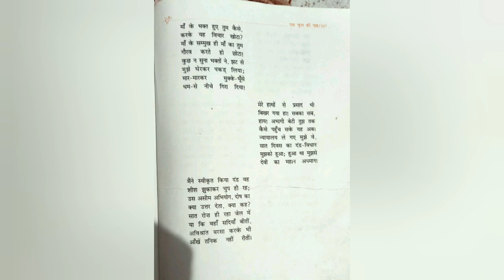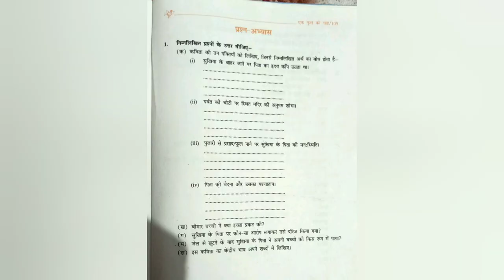पाठ एक फूल की चाह,भाग 2,कवि सियारामशरण गुप्त,हिंदी,सीबीएसई पाठ्यक्रम कोर्स बी पुस्तक स्पर्श